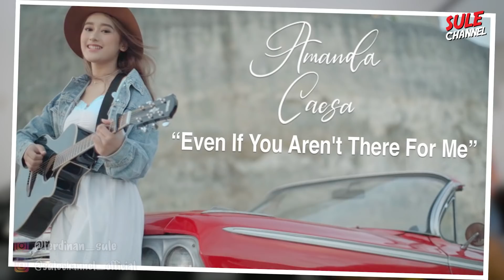ANAKNYA JAGO NYANYI, BAPAKNYA JAGO MAIN SULING 😂 KOMPAK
jangan lupa juga dengerin lagunya chacha yaa